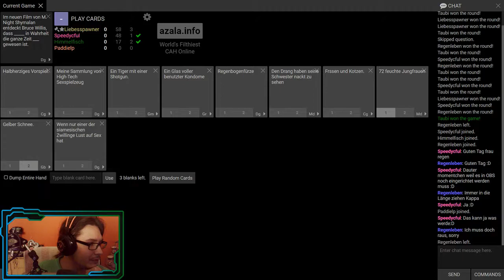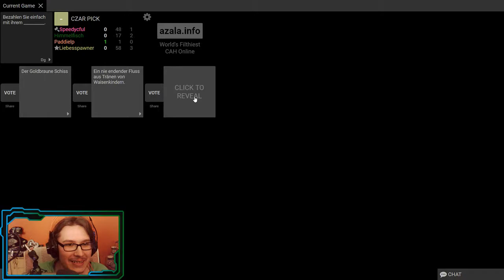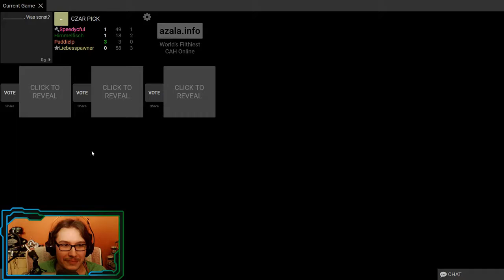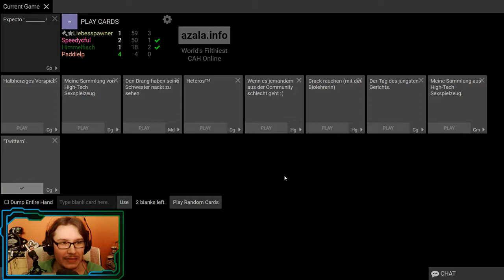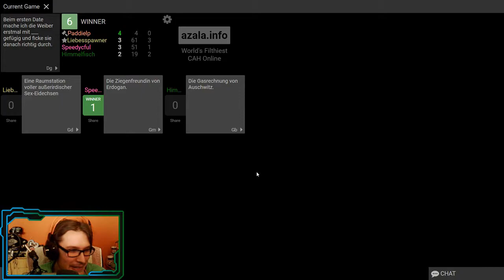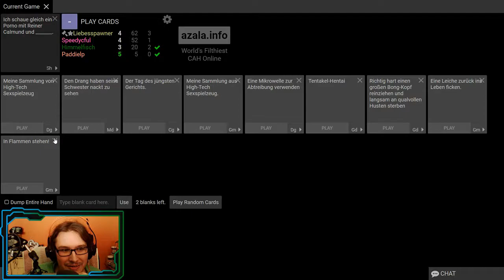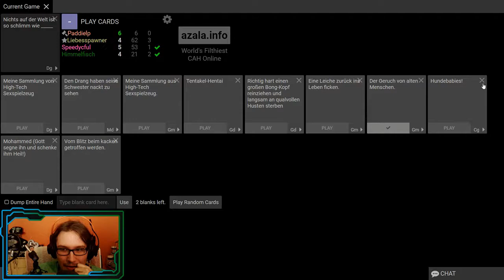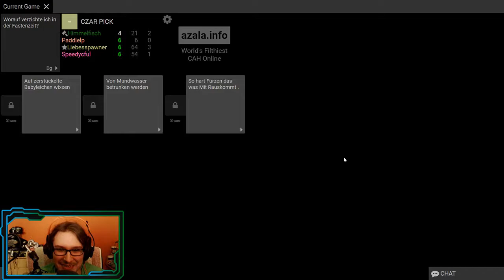Cards Against Humanity #001 Es wird Krank [HD] [Deutsch]